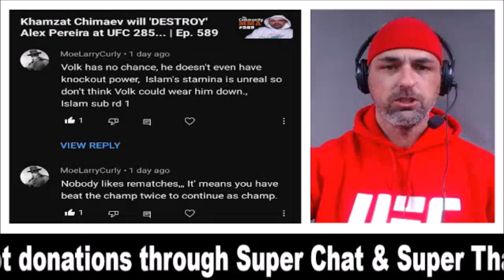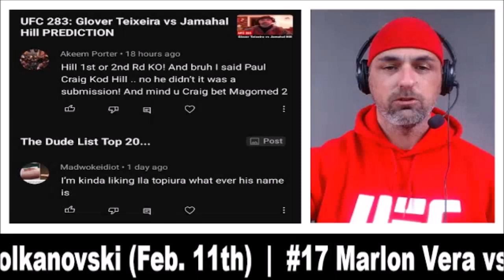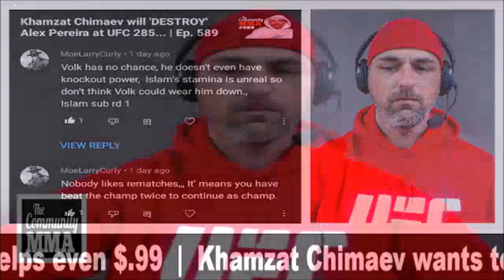Q&A: Khamzat Chimaev, Islam Makhachev, & Jamahal Hill...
@ChrisCrossMMA reacts to comments about Khamzat Chimaev, Islam Makhachev, & Jamahal Hill...